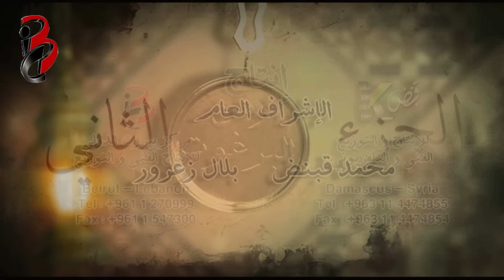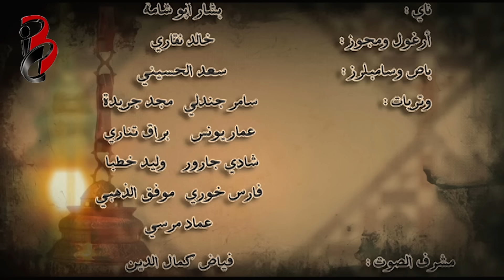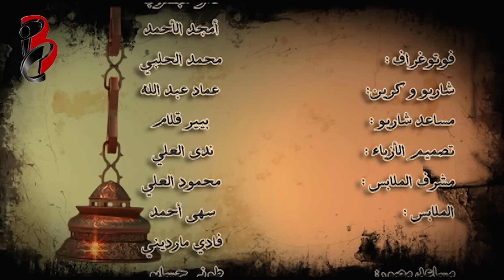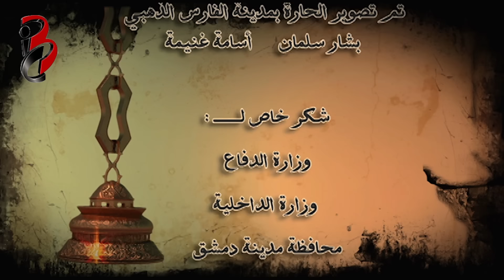مسلسل زمن البرغوث | الجزء الثاني | الحلقة 22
يتناول المسلسل الفترة من 1916 إلى 1925 التي تزامنت مع خروج العثمانيين من سوريا ودخول الإحتلال الفرنسي. ويقدم المسلسل أيضاً جوانب تاريخية متعددة وجوانب أجتماعية واقتصادية مختلفة.

مسلسل زمن البرغوث | الجزء الثاني
إنتاج: مركز بيروت الدولي وشركة قبنض للإنتاج والتوزيع الفني
إصدار العام: 2013
إخراج: أحمد ابراهيم أحمد